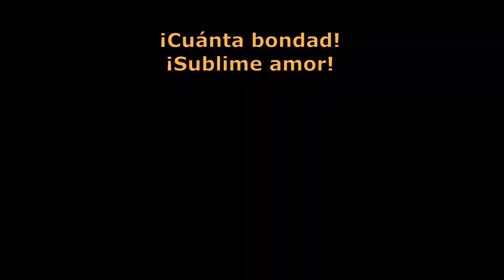Guardar Memoria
Compositor y cantante:  Edgar Franco